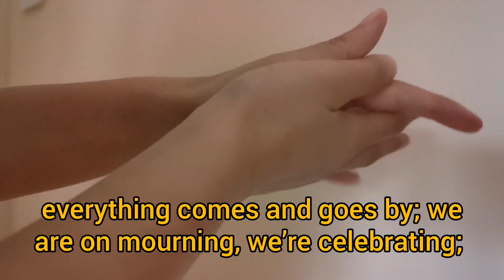we love, we are loved. نُحِب ونحَب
like if you love, and are loved.!! i hope you enjoyed. remember to put the bell on! thanks to my family for tolerating me during the filming if this video. each 3 second scene actually took a long time to prepare 😭. but its for the art!

do u like the poem? comment, I want to talk to you!

poem is 'On Vit, On Parle' Victor Hugo
poetry read by Olivier Le Piouff